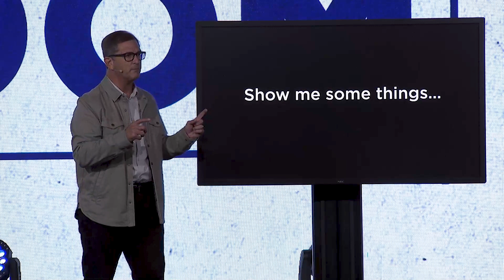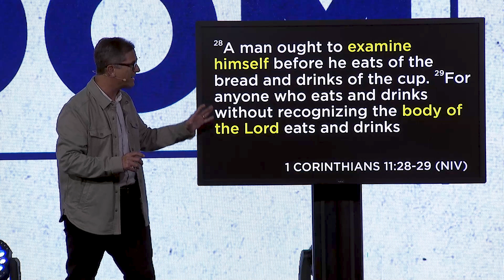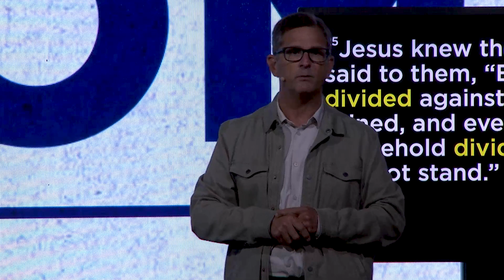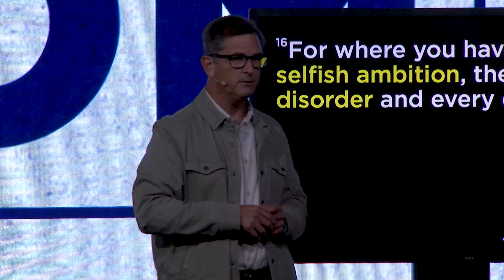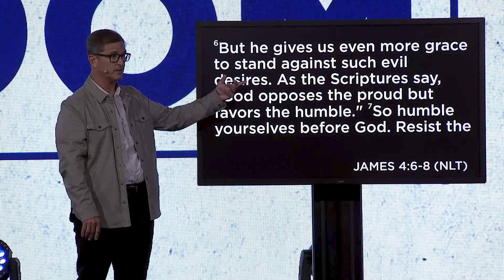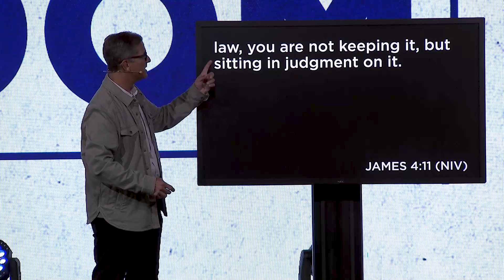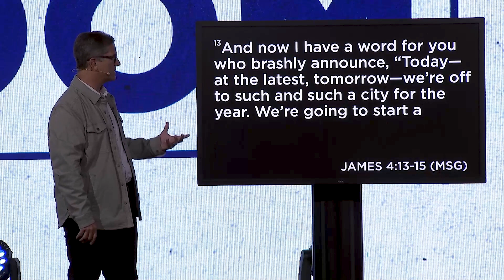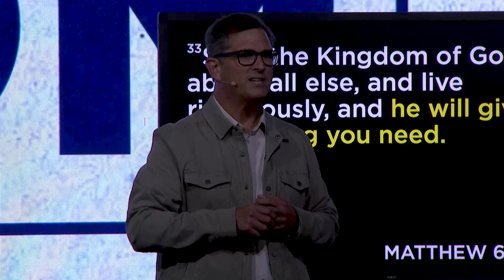Relationship Wisdom - Pastor Norm Dubois | East Coast Believers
East Coast Believers Church is a non-denominational church located in Oviedo, Lake Nona, and Mount Dora, Florida. At East Coast Believers, we desire to be the kind of church described in the Bible, where there’s relevant teaching, heartfelt worship, sincere friendships, constant prayer, and compassionate care for those in need.